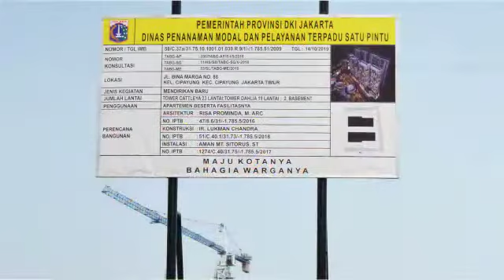Apartemen Jepang SAKURA GARDEN CITY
Apartemen Sakura Garden City merupakan Superblock terbesar di Jakarta Timur seluas 10ha yang rencananya akan dibangun 12 Tower, Lifestyle Mall, Hotel, Commercial Tower didukung Developer PT. Sayana Integra Properti, Daiwa House, Join dan Trivo Group serta Kontraktor Total Bangun Persada.

Dengan Harga Perdana Rp 600jt-an Anda bisa mendapatkan Fasilitas Lengkap dimana 60% dijadikan sebagai Ruang Terbuka Hijau, Joging dan Bicycle Track sepanjang 2,5km, Infinity Pool menjadikan Sakura Garden City Hunian Yang Nyaman maupun Investasi yang Menguntungkan bagi Anda

Untuk Informasi lebih lanjut bisa janjian dan bertemu Langsung dengan saya Konsultan Properti Sakura Garden City El - 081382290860

DREAMS COME HOME